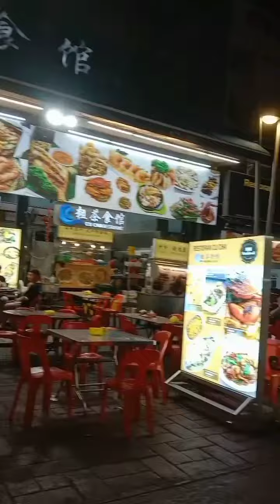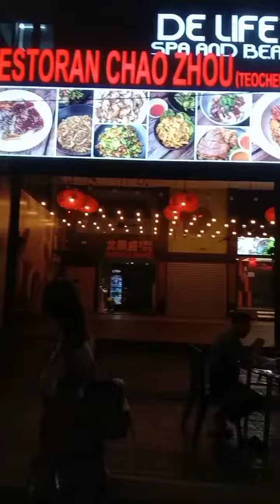PETRONAS TWIN TOWERS & JALAN ALOR, NIGHT MARKET (WALK TOUR 2022)